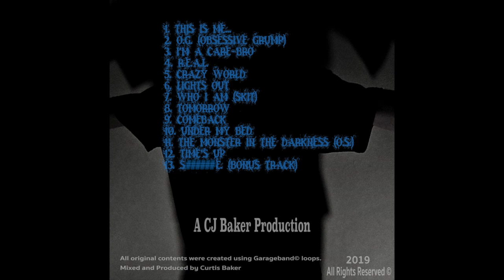CJ Baker - Time's Up (Censored Version)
Time's Up is the appropriately titled closer to the album with truthful lyrics proving that while Rap may be a music genre of explicit content, it's not entirely controversial content...